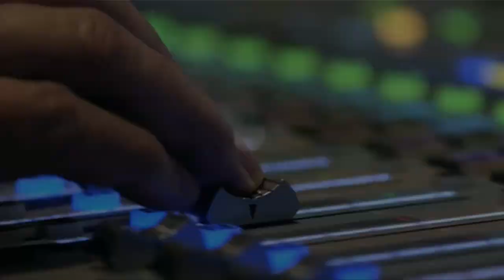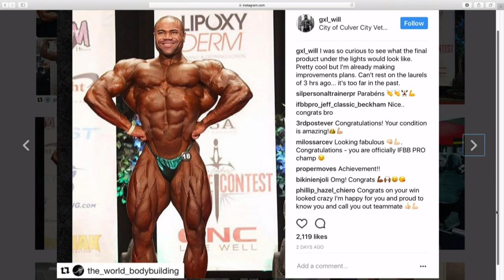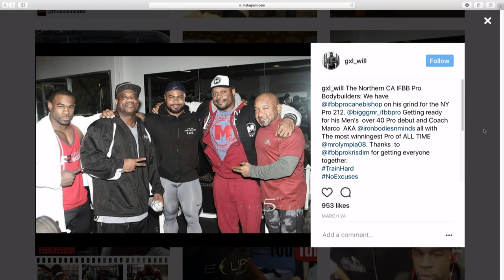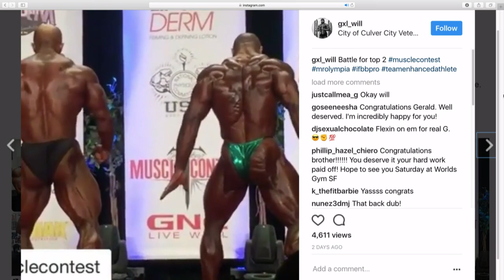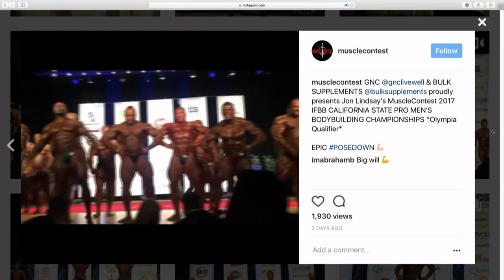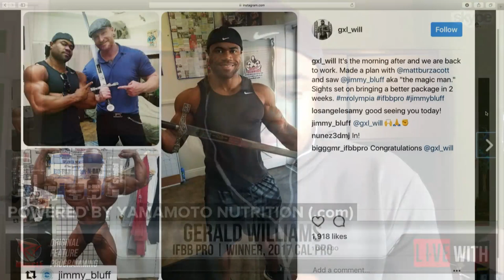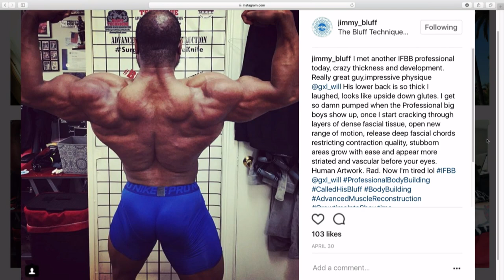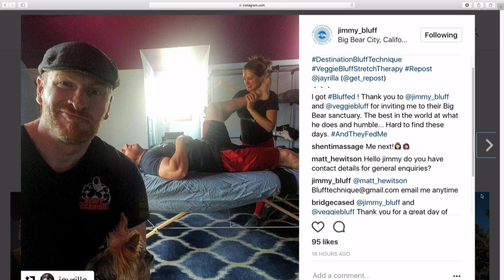Gerald Williams: California Pro Champion on Live With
Gerald Williams, fresh off his first career pro win at the Cal Pro, speaks to Dave Palumbo on RXMuscle's 1 on 1 TV talk show - Live With.

Williams, who claimed his IFBB pro card at the 2015 North American Championships, took the contest by virtue of holding off strong challenges from Sas Heirati, Charles Griffin, and Eddie Bracamontes.